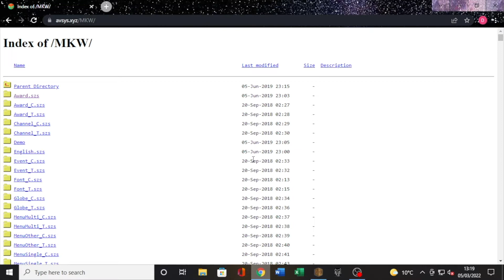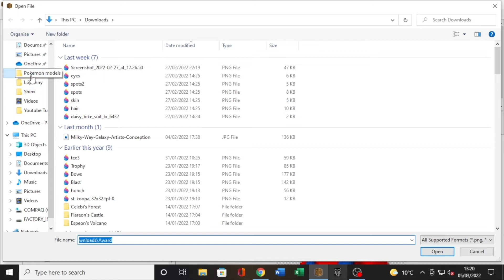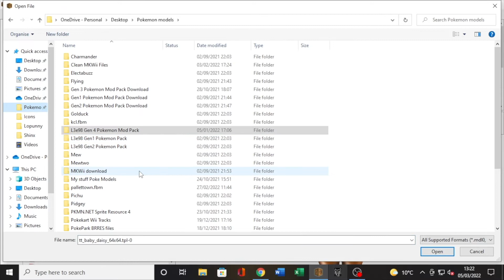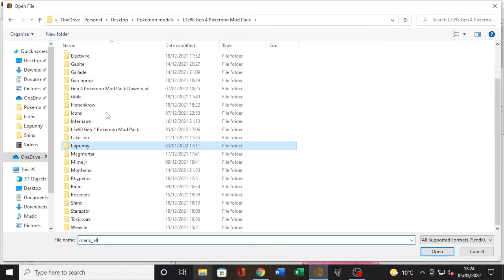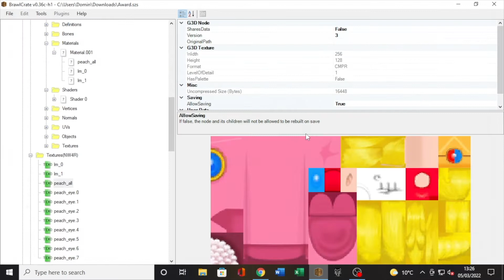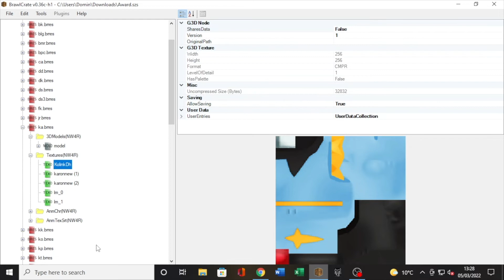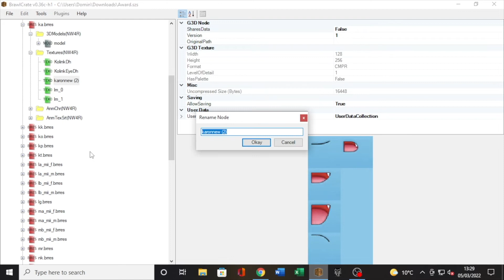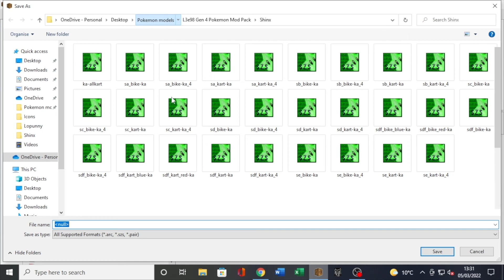Award Ceremony Tutorial (MKWii Modding 101)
Hi Guys!

I hope this award ceremony tutorial helps as many of you as possible, in creating awesome and complete custom characters!